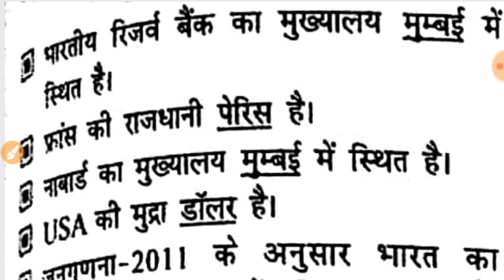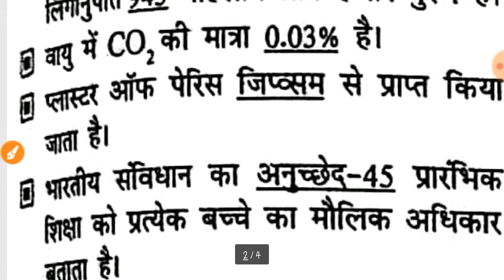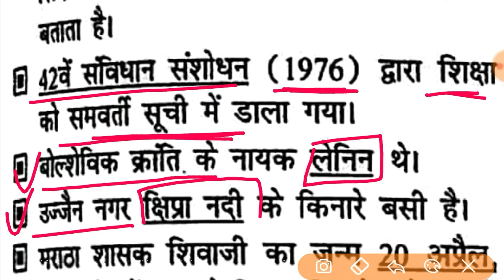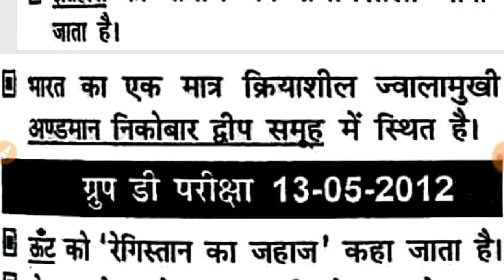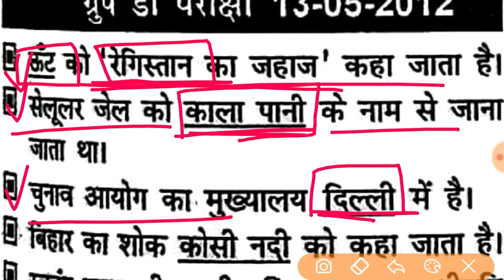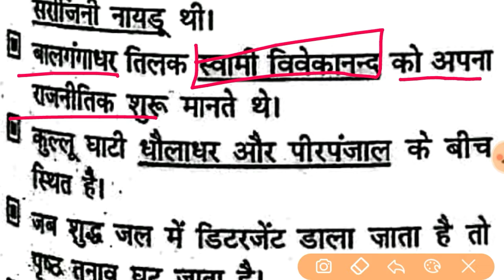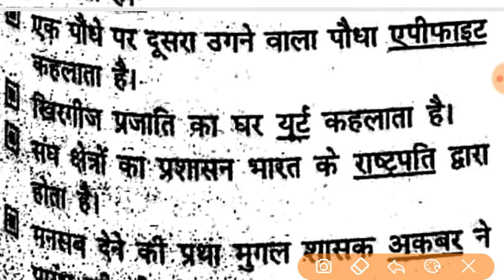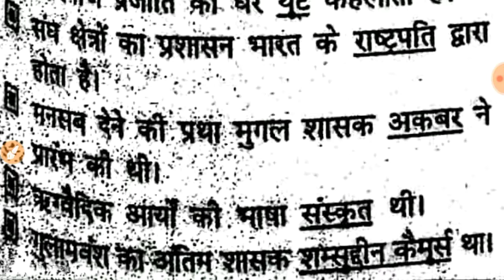RRB Question Bank RRB Group D 2012 most important Questions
Study Source --- Speedy